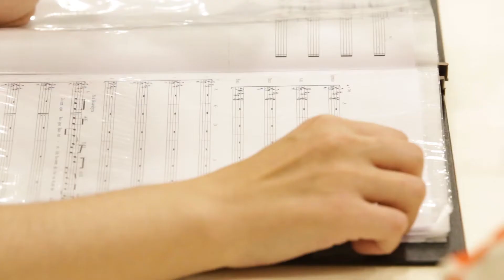CORAL UTFPR CONVIDA SÁ E GUARABYRA - TEASER